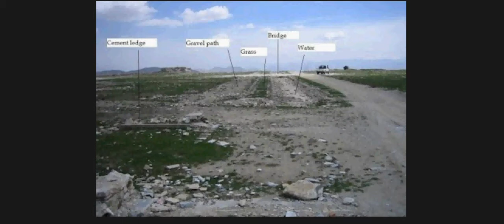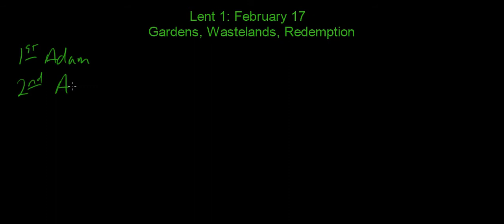february17teaching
This is the baseline for our gathering on Sunday, February 17.  Watch this video and Sunday we will process it together, bringing in other materials and experiences from your life.